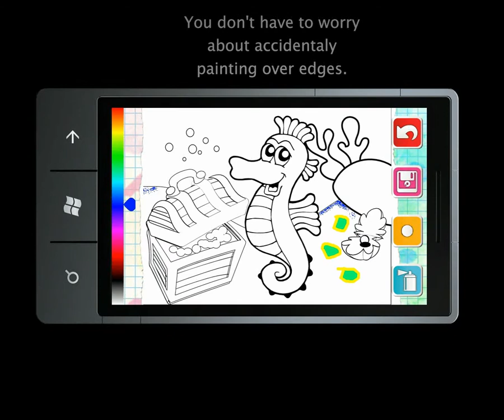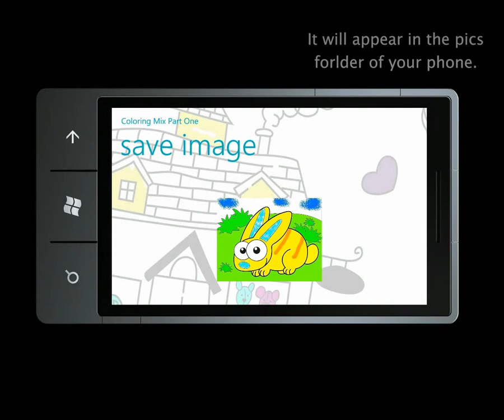Coloring Mix - Coloring book for children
This is a Windows Phone 7 based application for children. This app develops your children abilities to draw and paint. It extends theirs art skils.